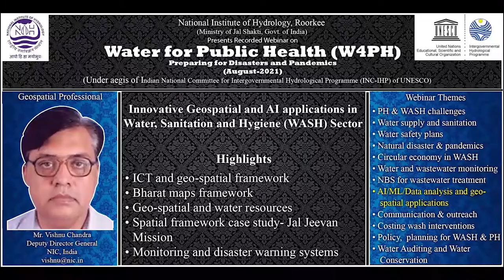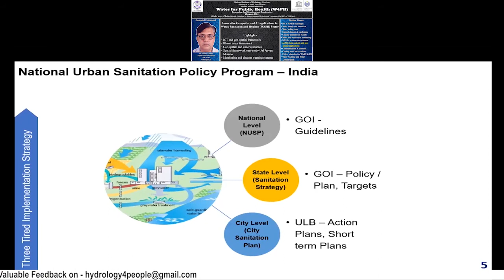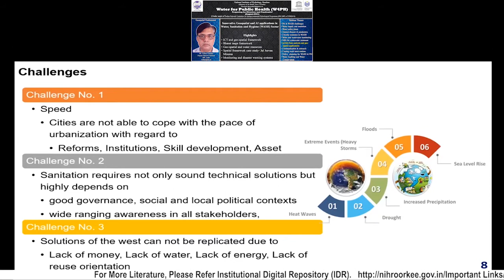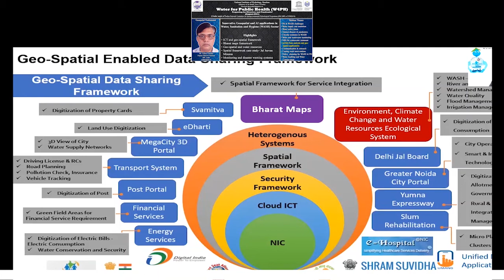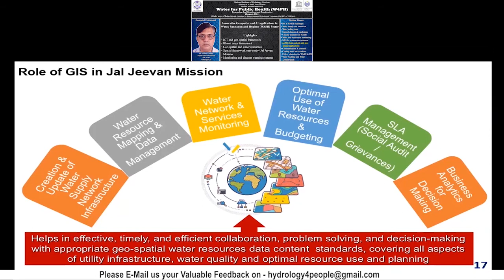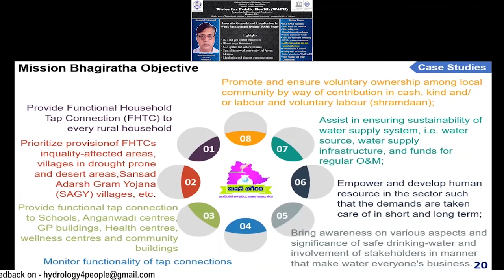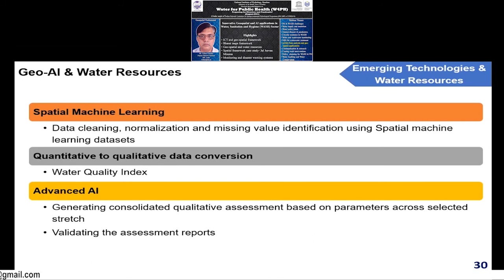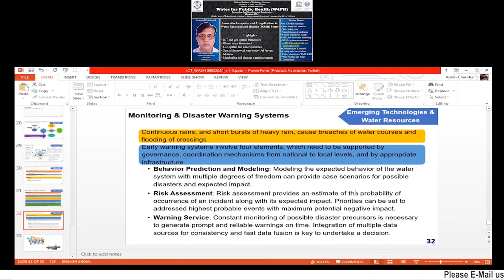Innovative Geospatial and AI applications in Water, Sanitation and Hygiene( WASH) sector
Water For Public Health (W4PH)

In the series of 33 lectures the 23rd prerecorded lecture on "Innovative Geospatial and AI applications in Water, Sanitation and Hygiene( WASH) sector" by Mr Vishnu Chandra, Deputy Director General, NIC, India